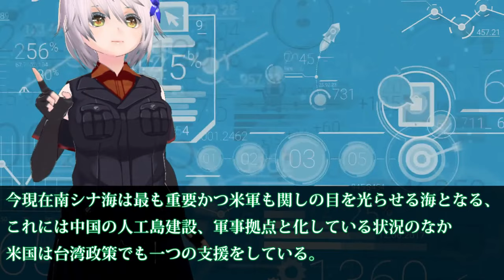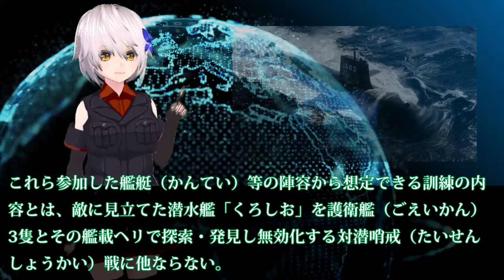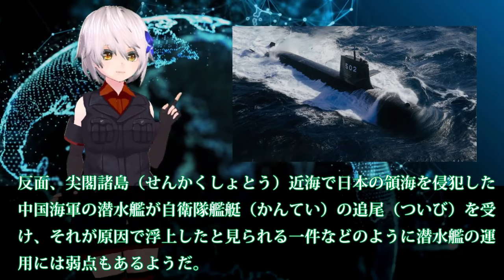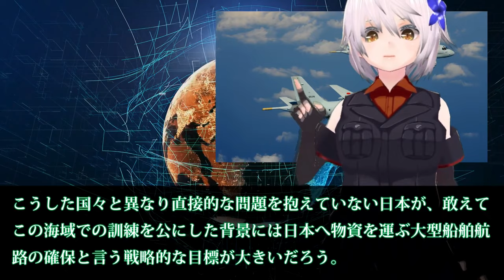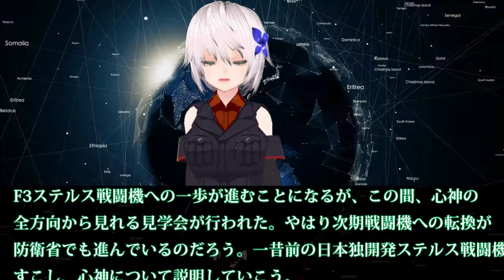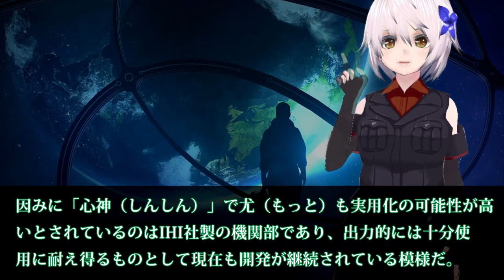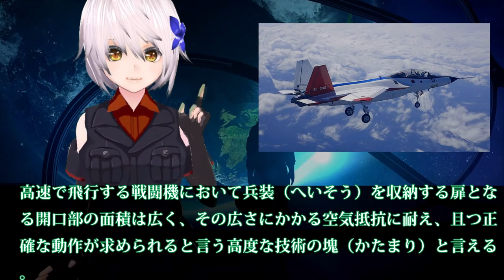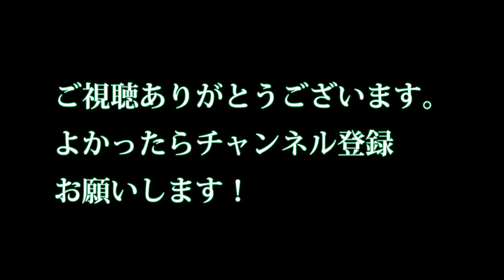【ゆっくり解説】世界情勢スペシャル 南シナ海・インド洋「日本の生命線」海上自衛隊が訓練を実施！対中国に向けた軍事的な意味【軍事スペシャル・特集】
21 南シナ海・インド洋「日本の生命線」海上自衛隊が訓練を実施！対中国に向けた軍事的な意味と意議とは？

23 閣議決定後、予算化され、F3ステルス戦闘機始動！次世代戦闘機へと向かう一歩手前には心神の存在が・・・